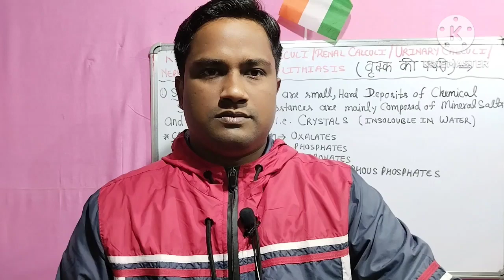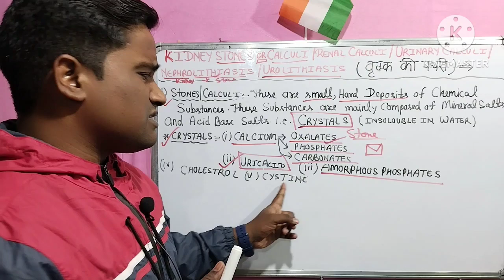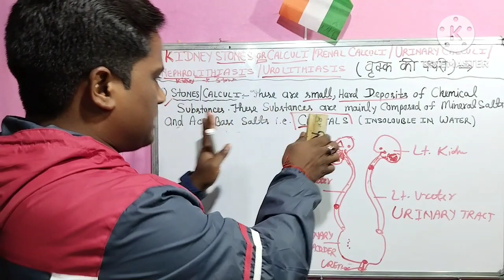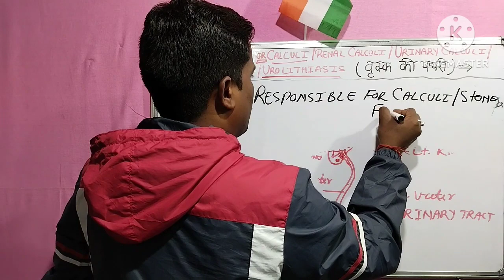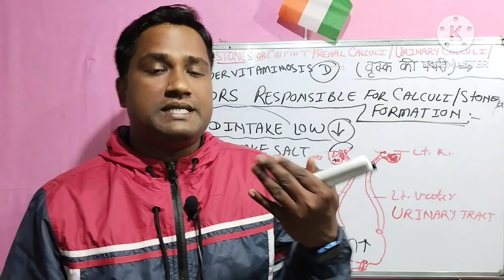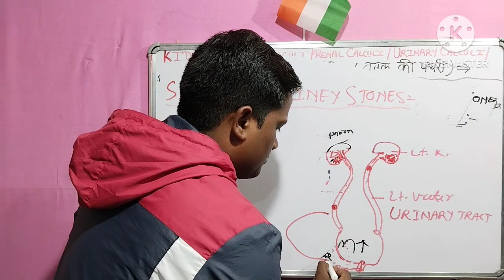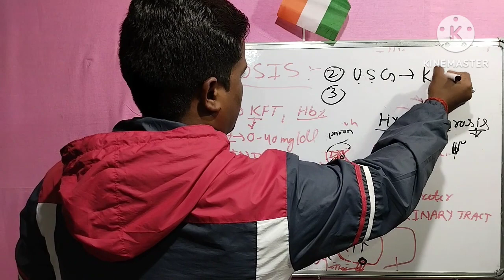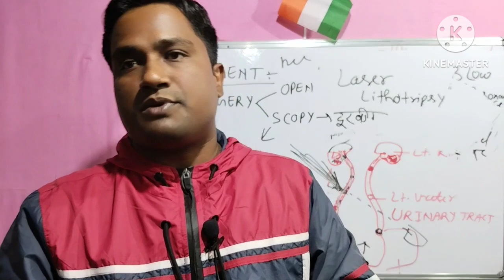Kidney stone (पथरी) I Kidney Stone Symptoms I Kidney Calculus I Kidney Calculi I Renal Calculus I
Kidney stone (पथरी) I Kidney Stone Symptoms I Kidney Calculus I Kidney Calculi I Renal Calculus

paramedicalclassesmrrakesh

paramedicalclassesmrrakesh